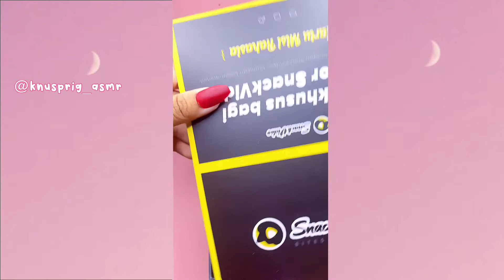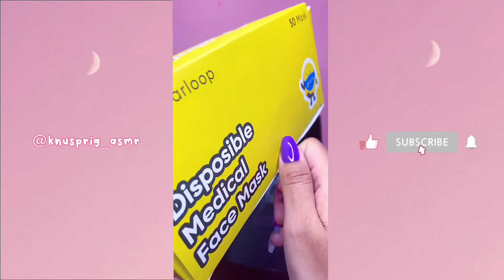CAREPACK HADIAH DARI SNACK VIDEO UNBOXING ASMR